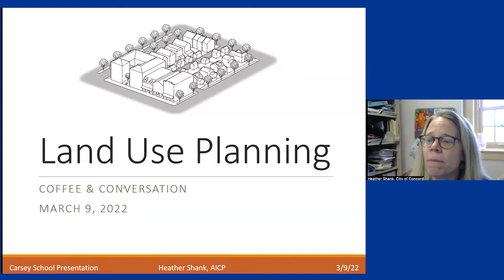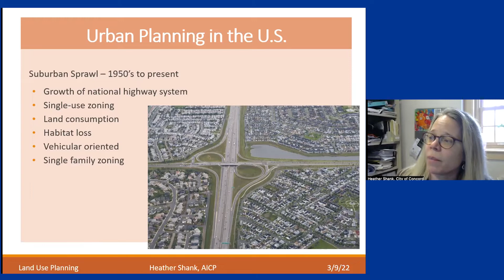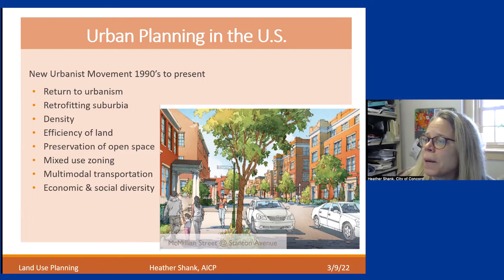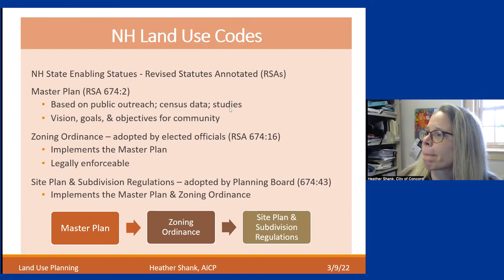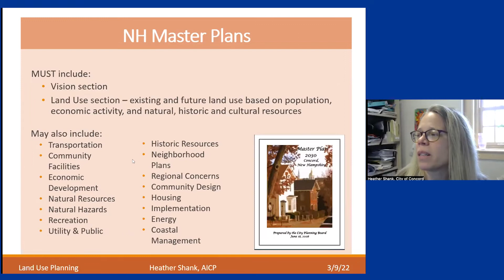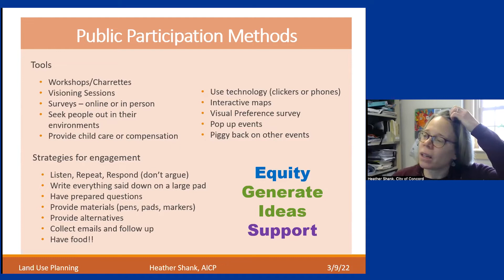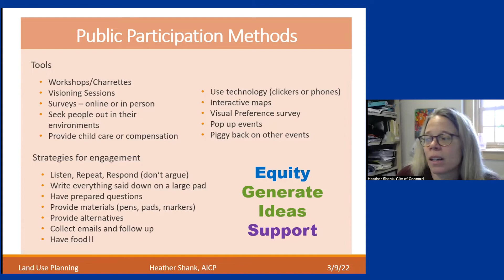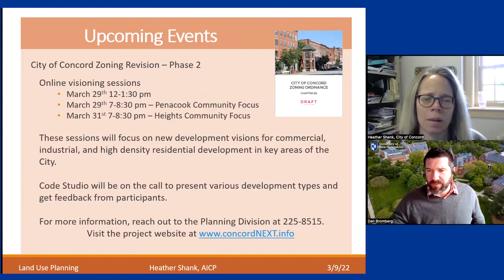March 9, 2022: Integrating Public Input Into Land-Use Decisions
For our March 2022 Coffee & Conversations, we were joined by Heather Shank, city planner with the City of Concord, New Hampshire. Heather spoke about some of the history of urban planning in the U.S.; about land-use codes within New Hampshire specifically and the process for adopting these codes; and about the importance of public participation in adopting land use policies.

Interested in joining us at future Coffee & Conversations?